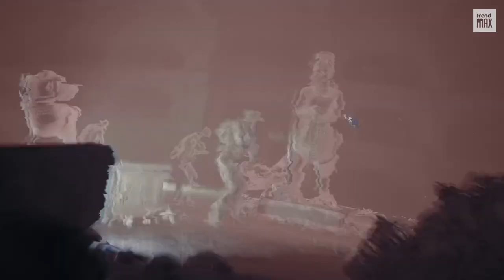TOP 10 BEST VR GAMES 2023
Looking for the best VR games of 2023? Look no further! In this video, we review the top 10 BEST VR GAMES from the year 2023. Learn all about the latest cutting edge virtual reality games and experience what the future of gaming has to offer. Find out which one is right for you!